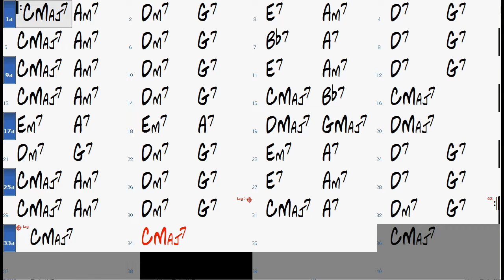I Can't Get Started With You chord progression - Jazz Backing Track Play Along The Real Book